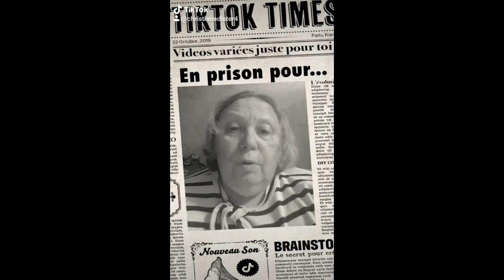La connerie est humaine